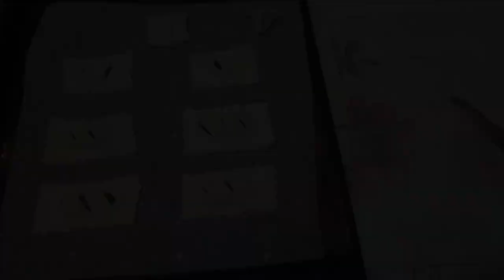Ricetta facile e veloce: Sfogliatine pasta sfoglia e Nutella ❤️ Divertirsi in cucina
Divertirsi in cucina e' contributor "Expo Milano 2015". Ricetta facile e veloce: Sfogliatine pasta sfoglia e Nutella. Bastano pochi minuti per preparare queste semplici e deliziose golosità. Playlist:❤️ Blog Divertirsi in cucina